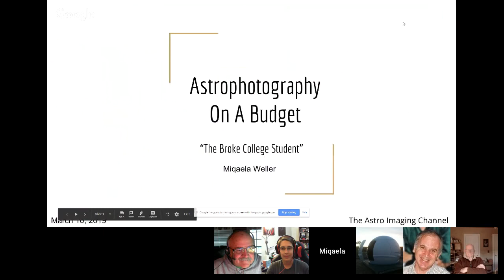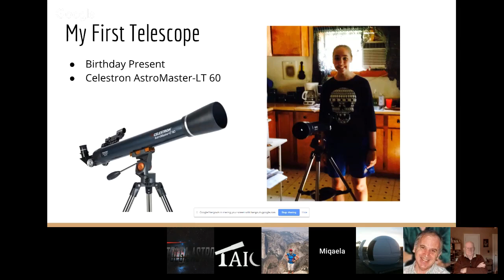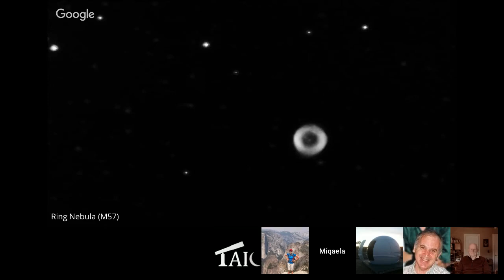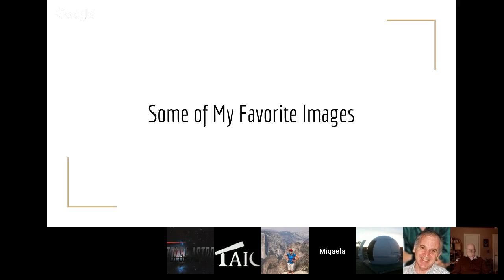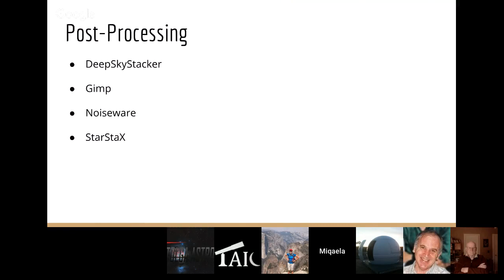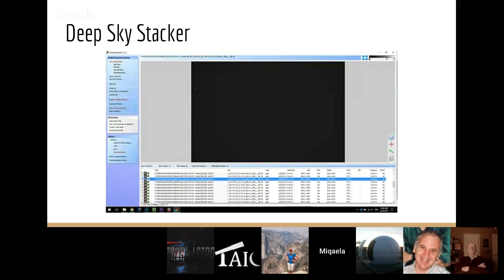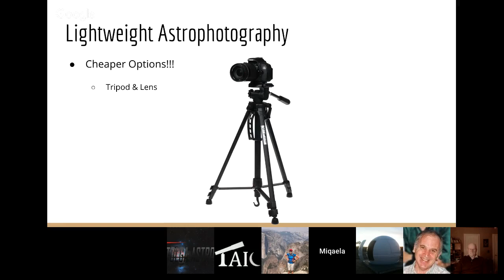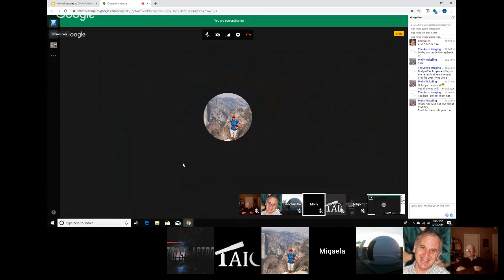Miqaela Weller: Astro Imaging on a Budget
Miqaela Weller tells us how to collect and process imaging data on a budget.